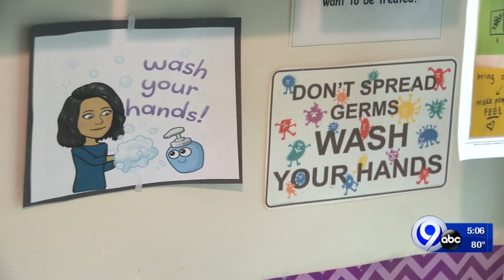Canastota CSD bringing students back into classroom